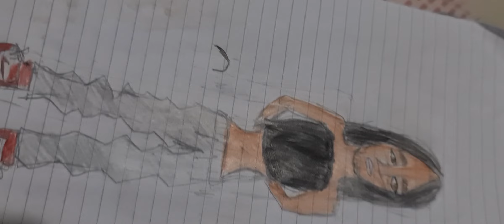first full video! [sry for bad quality😅😅😅]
u guys have been begging me to, so I FINALLY uploaded a full video!